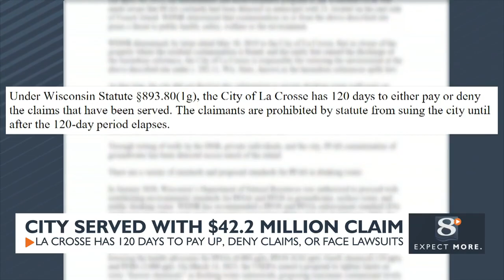La Crosse served with $42.2 million claim